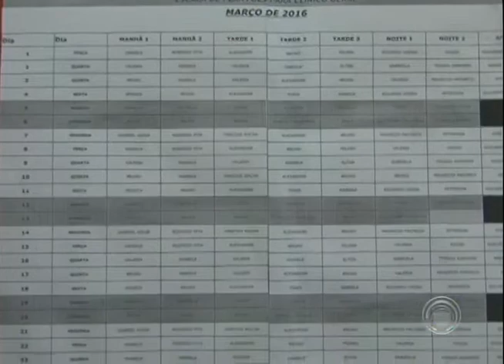Lei Municipal obriga Prefeitura de Cambé a divulgar escala dos médicos todo mês